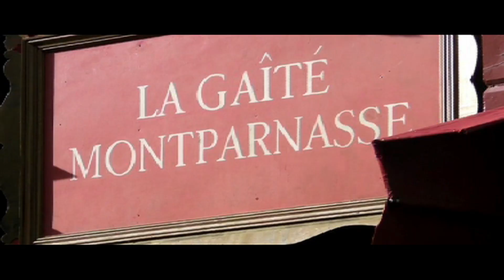Hotel du Parc Paris - Hotel Quartier Montparnasse - Hotel Saint Germain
The Hotel du Parc is a human-sized, two-star family hotel, in the centre of Paris, opposite the delightful Square Gaston Baty and a short walk from Gare Montparnasse TGV railway station and Saint Germain des Prés. This typical 19th century Parisian residence enjoys a very pleasant location in a lively district, near the metro, the theatres and many restaurants.

Travellers looking for select accommodation at reasonable prices will be delighted with the quality of the services offered and the particularly interesting room rates. Take advantage of your free time to visit the neighbourhood and some of the most interesting sites in the capital.